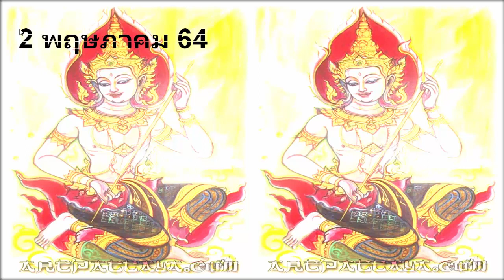16 พฤษภาคม 2564 ว้าวเต็ม 16 พฤษภาคม 2564